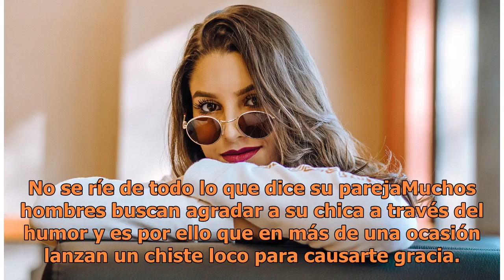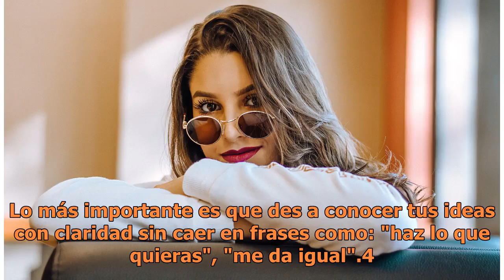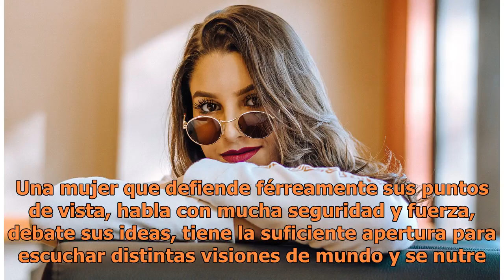8 Sexys cualidades que los hombres buscan en una mujer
8 Sexys cualidades que los hombres buscan en una mujer